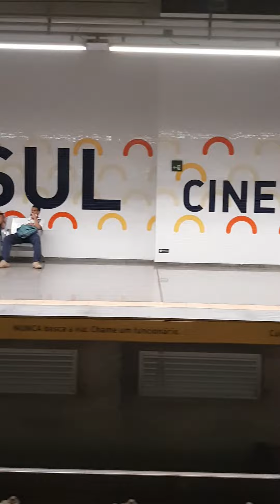Viagem: Concessionárias a Central via Águas Claras no trem MAFERSA 01 (1011-1014)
E mais uma vez, trago vídeo novo no Canal! Desta vez no TUE MAFERSA Série 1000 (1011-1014). espero que gostem! Gravação: 26/07/2022.

Próximo vídeo: som de tração chopper do trem 01 do metrô de Brasília!